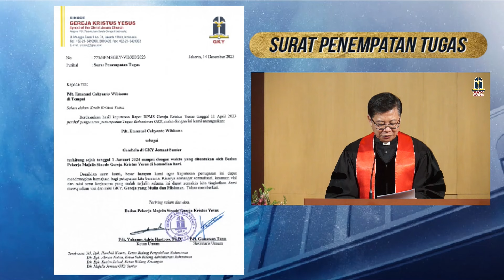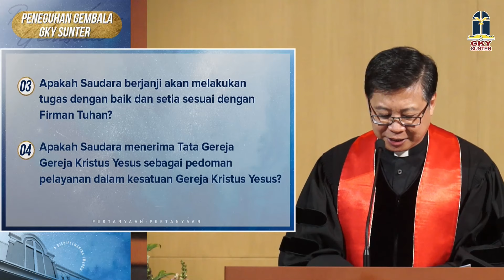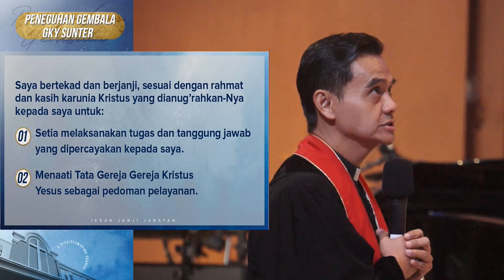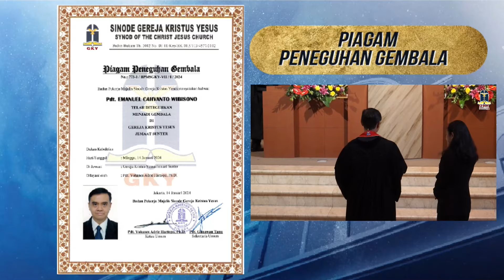Peneguhan Gembala GKY Sunter Pdt. Emanuel Cahyanto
Puji syukur kepada Tuhan Yesus Kristus, pada hari Minggu 14 Januari 2024 di Kebaktian Umum 2 Pk.10.00, Pdt. Emanuel Cahyanto telah diteguhkan menjadi Gembala di Gereja Kristus Yesus Jemaat Sunter yang dipimpin oleh Pdt. Yohanes Adrie Hartopo selaku Ketua Umum SINODE Gereja Kristus Yesus.